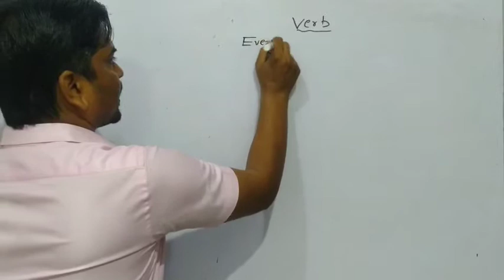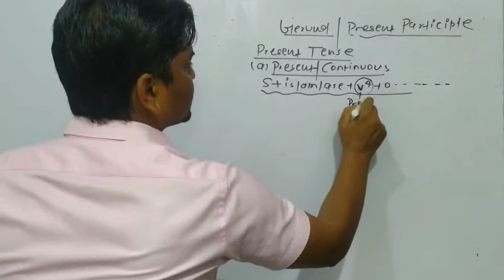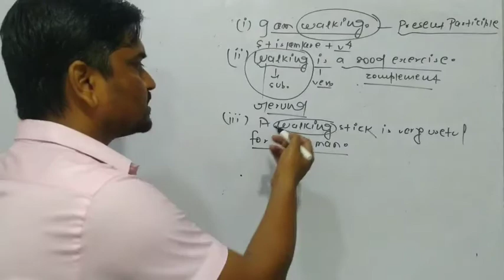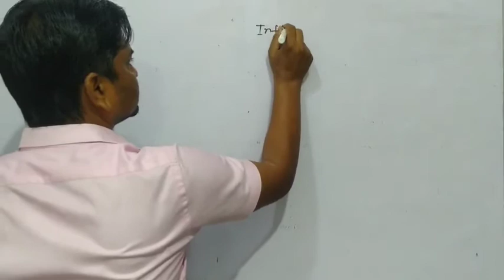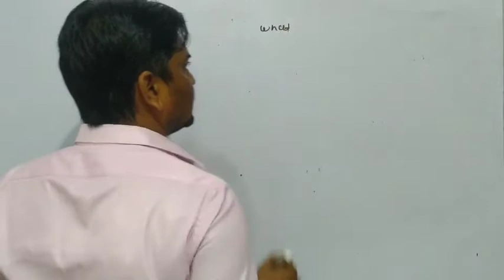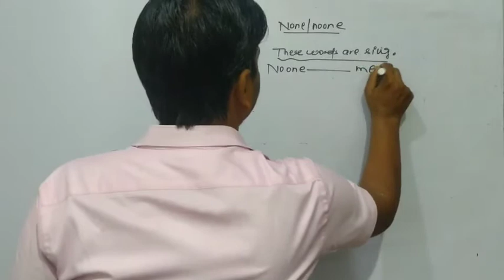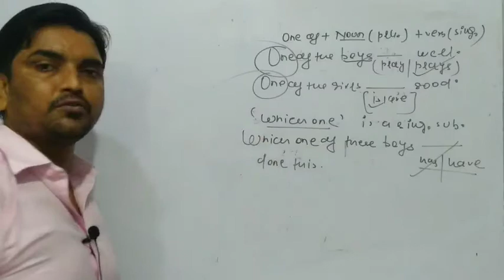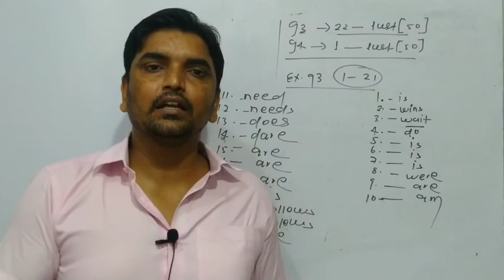Subject_Verb_Agreement||Syntax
This video lecture deals with the chapter Subject-Verb Agreement or Syntax...